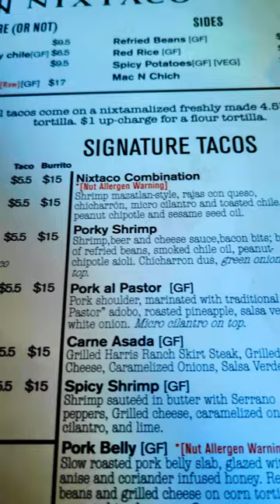Michelin Bib Gourmand Tacos!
Eating AMAZING Michelin Guide Bib Gourmand Tacos at a strip mall in Northern California
(Roseville, CA)!